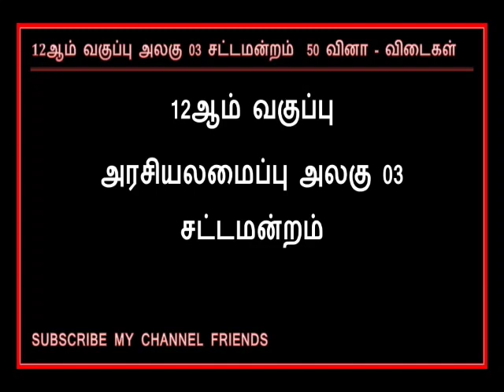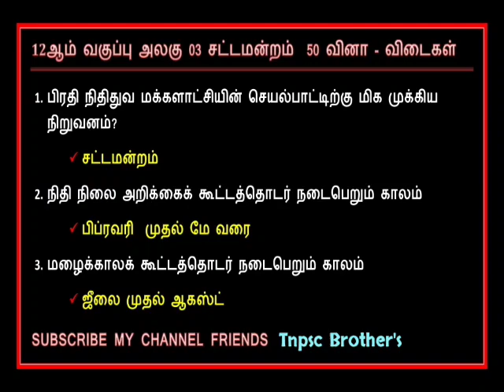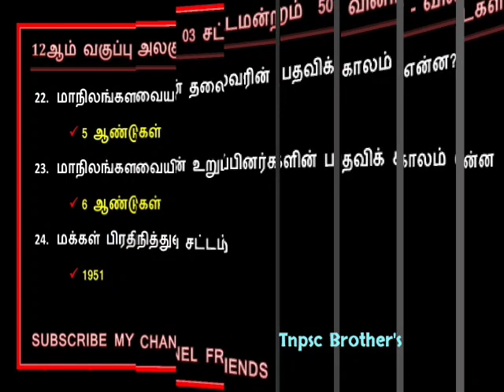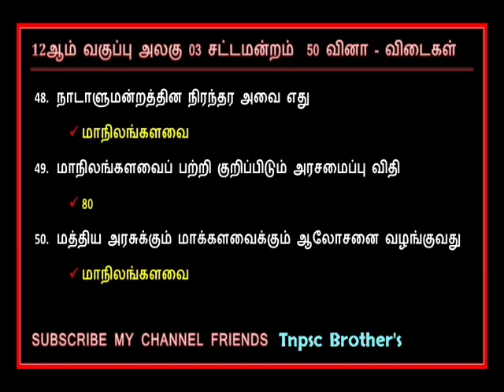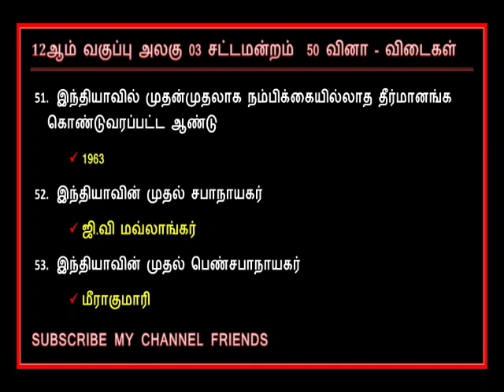12ஆம் வகுப்பு அரசியலமைப்பு அலகு 2 சட்டமன்றம் | 50 வினாக்கள் | Line By Line Questions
12ஆம் வகுப்பு அரசியலமைப்பு அலகு 2 சட்டமன்றம் |  50 வினாக்கள் | Line By Line Questions